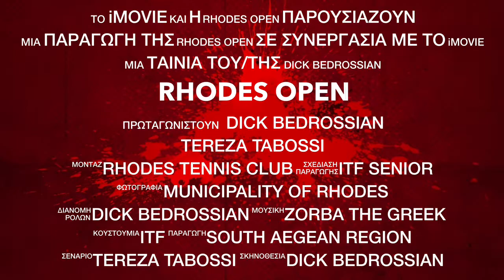Itf Senior 2018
Rhodes Open Itf Senior
1-5 May 2018